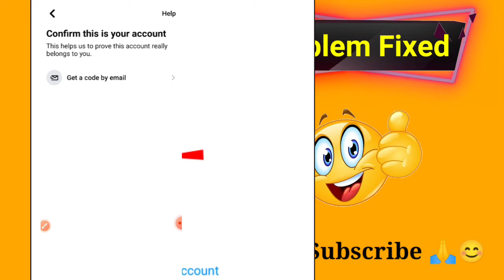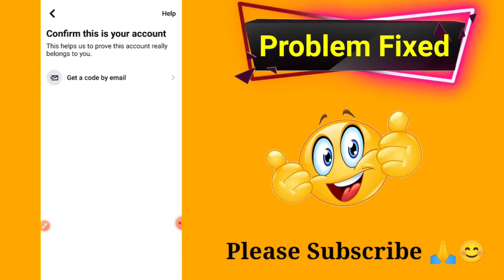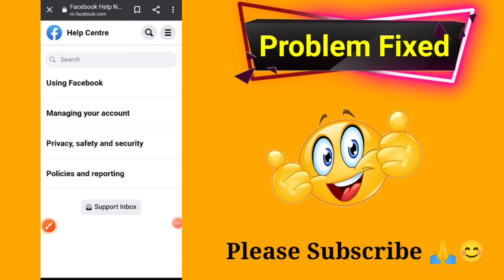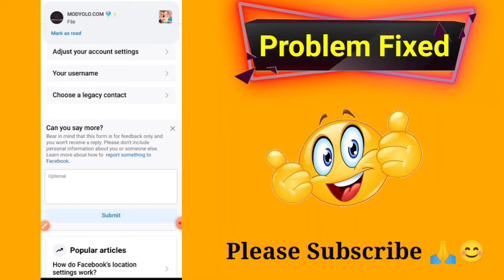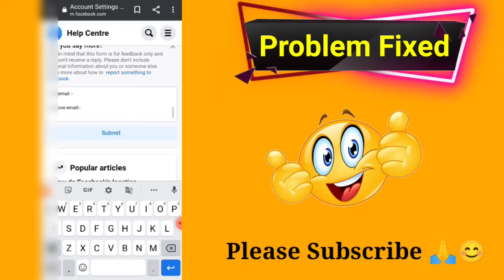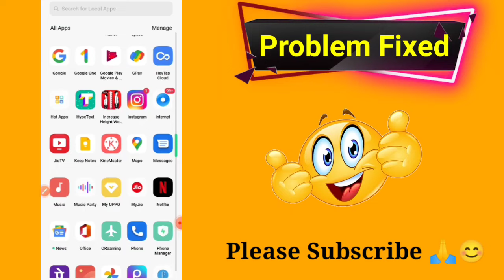Locked facebook get a code by email problem solve 2022 | How to Change Locked Facebook Email Address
hello guys es video me aap sabhi ko bataya hai ki aap kaise Apne locked Facebook account ka email change kar sakte hai

your quaries :-

locked Facebook get code on email option

locked Facebook code on email problem

change locked Facebook email 2022

locked Facebook get a code by email problem solve

Facebook locked get a code by email problem